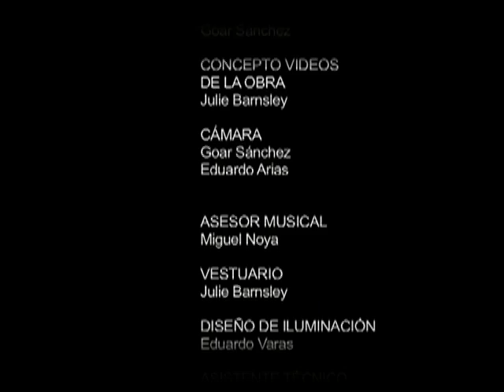Julie Barnsley | Physical Theatre | Aprés Petipa | 2007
CARACAS | VENEZUELA

“Après Petipa”…this feminine quartet disturbs the solid foundations of the academy and using strategies of the New Dance movement offers moments of beautiful plasticity… Barnsley deconstructs the physicality and the aesthetics of ballets which are emblematic of Romanticism, “Swan lake” and the “Dying swan”, to create another discourse around the feminine.”

José Antonio Blasco, EL Mundo, Caracas.

“…To this fascinating and complex universe has now been added, by means of her latest creation Aprés Petipa,  the desolate vision of the swan, the inextinguishable symbol of the western ballet academy, of tragedy, splendor, decadence and death. In Julie Barnsley’s hands, the classic myth turns convulsively contemporary, in an historic moment which admits no return.”

Carlos Paolillo

Choreography: Julie Barnsley
Performers:
Julie Barnsley
Claudia Capriles
Vanessa Lozano
Inés Rojas

Video Artist: Goar Sánchez
Costumes:Julie Barnsley
Light Design: Eduardo Varas
Musical consultant: Miguel Noya
Photographs: Celia Bendelac | Renato Donzelli

AKTION KOLECTIVA 2007

Contemporary Dance | Physical Theatre | Phisical Theater
Danza Contemporánea | Teatro Físico
Dança Contemporânea | Teatro Físico
Danse Contemporaine | Physical Theatre

Videodanza | Videodance | Videodança | Vidéodanse